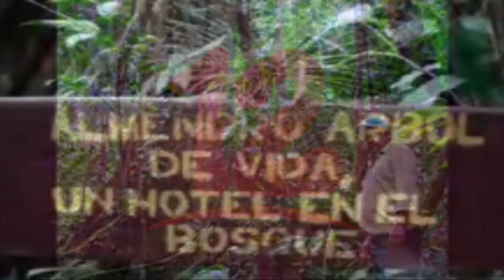Taiwán dona US$375 mil dólares para fortalecer la promoción e integración turística centroamericana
Noticias12Nicaragua Continúa el apoyo de la República de China (Taiwán) con US$375 mil dólares para fortalecer la promoción e integración turística centroamericana